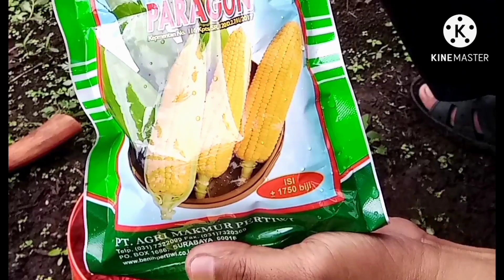Cara, Tips Budidaya Jagung Manis Hindari Dimakan Semut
Bertanam jagung merupakan suatu kegiatan yang positif, jagung bisa penganti beras, selain itu jagung digunakan untuk merayakan pergantian tahun baru dengaan cara membakar jagung hehehee.
Jagung disukai seluruh kalangan: anak-anak, dewasa, dan orang tua, Jagung digemari, maka dari itu saya memberikan tutorial cara menanam jagung tahun baru agar kita bisa mengerti cara bertanam khususnya Jagung yang selalu dimakan semut.
Silakan ditonton videonya semoga video ini bermanfaat dan dapat menambah wawasan kita semua.

TERIMA KASIH